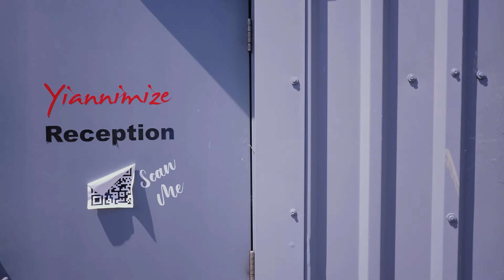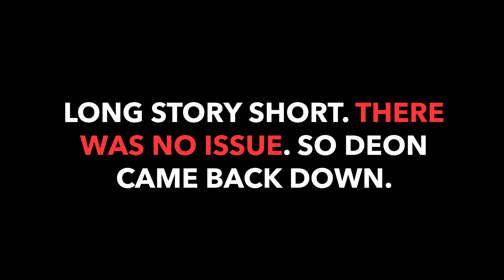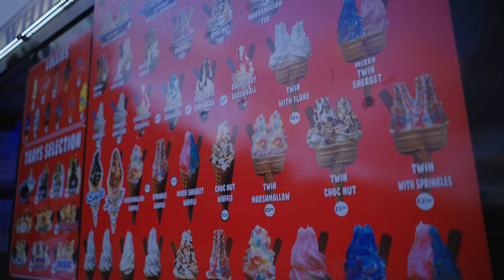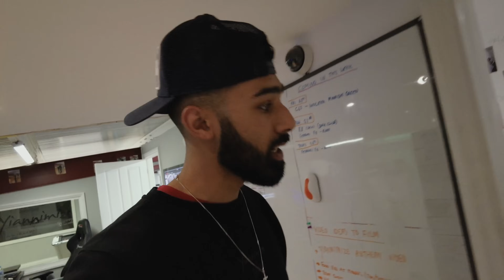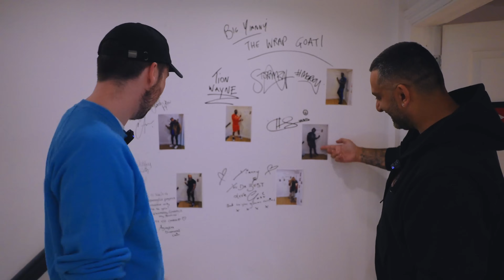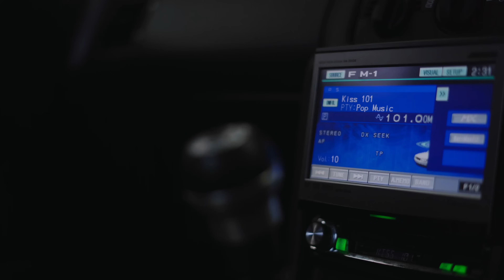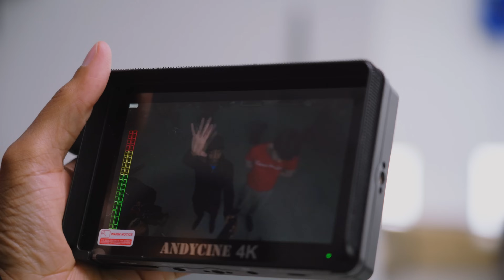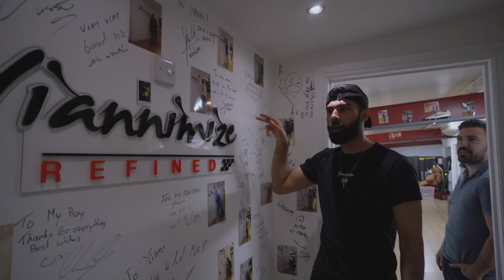After 13 Years, The Cosworth Is Running! TMAY Ep 6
This month, Callux comes to pick up his Telsa, One Acen pulled up with JME to shoot a new album cover. Yianni finds out what Bunda means because of Hs Tikky Tokky. The boys head up to wales and a Ford Coworth is pulled out of a garage after sitting there for 13 years!